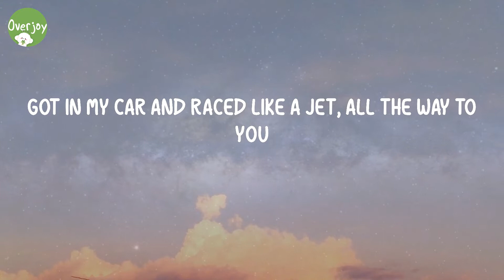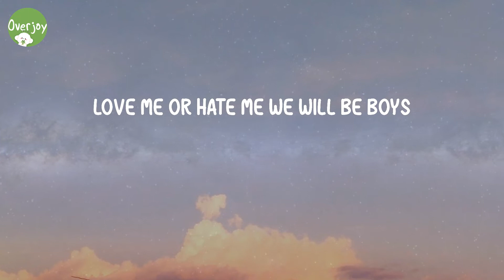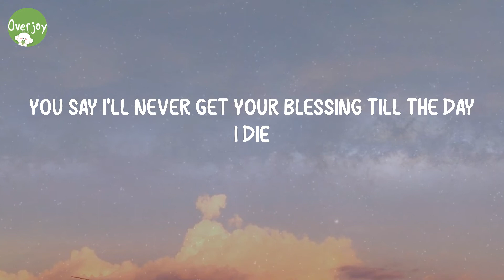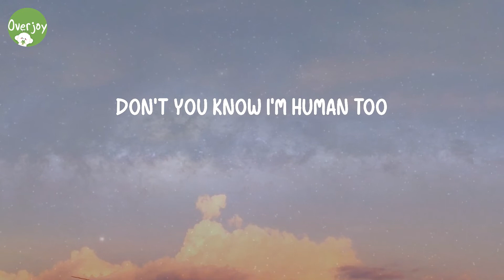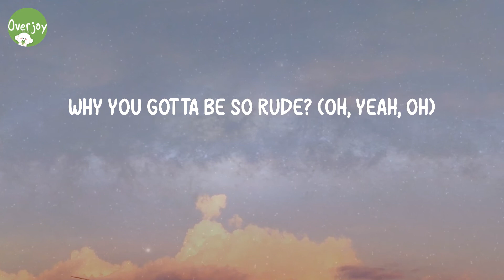Rude - Magic! (Lyric Video)